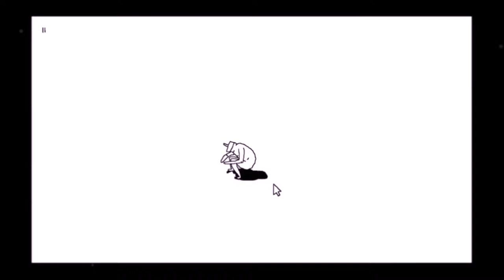Below Average Hellominers 2 - Guide to Business